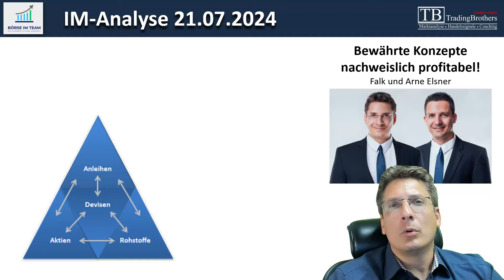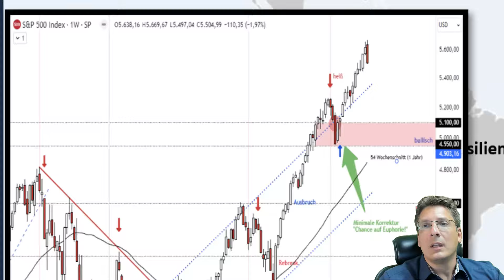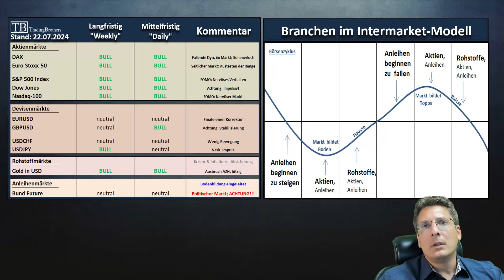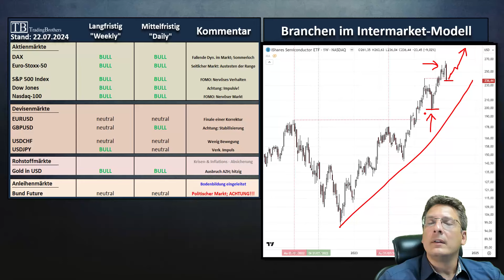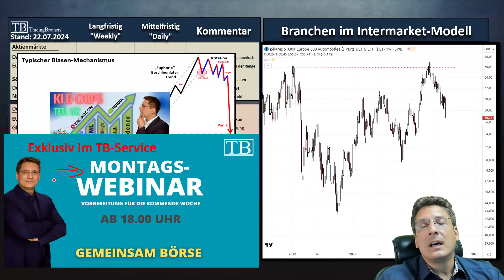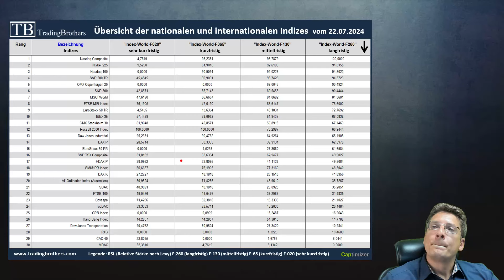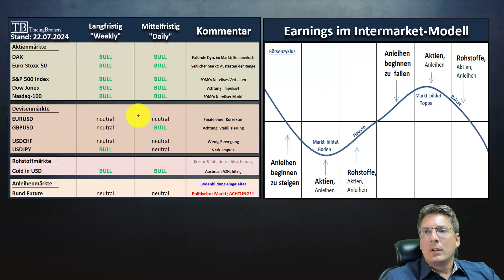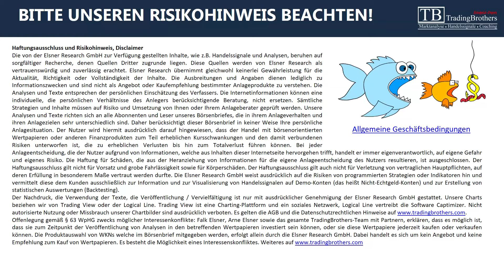US-Technologiewerte weiter unter Druck: Ergebnisse der Tech-Giganten erwartet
Technologiewerte unter Druck: Angst vor eskalierenden Handelsspannungen
Vergangene Woche mussten US-Technologiewerte erhebliche Verluste hinnehmen, da die Angst vor einer Eskalation der Handelsspannungen zwischen China und den USA zunahm. Die Veröffentlichung durchwachsener Wirtschaftsdaten aus China sowie mehrere Gewinnwarnungen führten dazu, dass sich einige Marktteilnehmer aus Risikoanlagen zurückzogen.

Small und Mid Caps profitieren: Russell 2000 übertrifft S&P 500
Während große Technologiewerte schwächelten, konnten Small und Mid Caps von dieser Schwäche profitieren. Der Russell 2000 zeigte eine außergewöhnlich starke Outperformance gegenüber dem S&P 500, die größer war als in den entscheidenden Perioden im November 2008, November 2016 und April 2020. Diese Entwicklung könnte auf eine anhaltende Outperformance der kleineren Aktien hindeuten.

Spannung vor der Berichtssaison: Ergebnisse der Tech-Giganten erwartet
In den nächsten Handelstagen wird die Berichtssaison weiter an Fahrt gewinnen. Die Ergebnisse von US-Technologieriesen wie Alphabet, Amazon und Tesla sowie europäischen Unternehmen wie LVMH, TotalEnergies, Nestlé und SAP werden mit großer Spannung erwartet. Die letzten zehn Julitage markieren traditionell den Höhepunkt der Berichtssaison.

Zinsprognosen und politische Unsicherheiten
Futures-Trader erwarten mit einer Wahrscheinlichkeit von 96 Prozent eine erste Leitzinssenkung der Fed am 18. September, gefolgt von weiteren Senkungen am 7. November und 18. Dezember. Gleichzeitig häuften sich Meldungen, dass Joe Biden seine Kandidatur als US-Präsident möglicherweise zeitnah zurückziehen könnte.
Zum TB-Kalender mit kostenfreien Webinaren

Gewinnspiel:
6 Monate Intermarket-Brief kostenfrei und unverbindlich. Einfach einen beliebigen Kommentar bis 48h nach Veröffentlichung dieses Videos posten und wir suchen uns einen Gewinner oder eine Gewinnerin raus und benachrichtigen. Viel Glück!